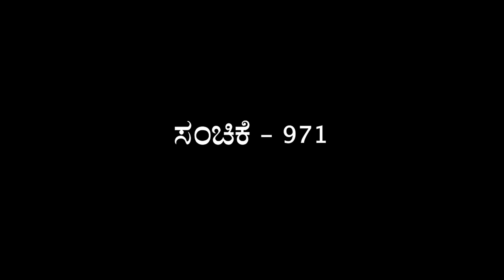Muktha Muktha Episode 971 || TN Seetharam